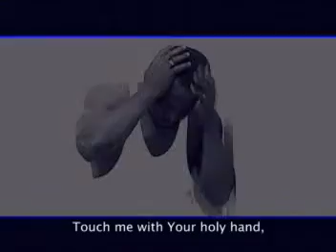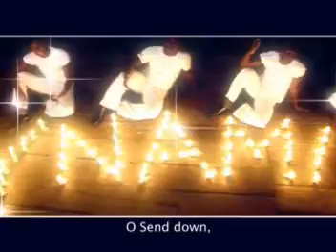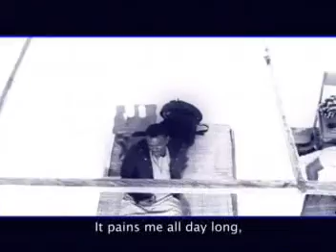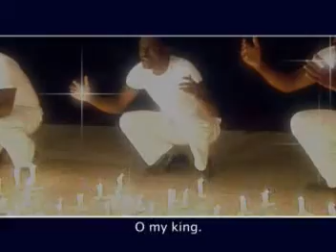MRC Presents The Dynamight - Zidata (Official Video)